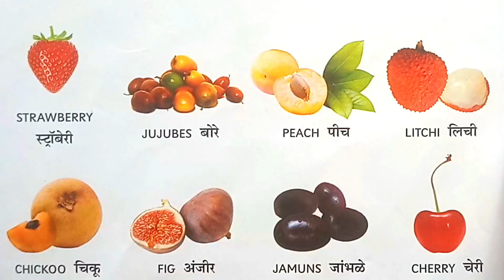2 to 10 table learn | multiplication table 2 to 10 | How to learn table 2 to 20#multiplicationtable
song multiplication table 2
multiplication table for kids
table 2 to 20 class 5
2 ka table
table learn kaise kre
Pahada
table no 2 to 5
table of 2 to 5 in English
table 2 to 5 rhymes
2 table to 5 table
multiplication table 6 7 8 9
2 multiplication table
table
table of 2 to 10 song
table no 20
Table of 2 to 5 Multiplication
Time of tables 2 to 20 – Maths Tables
Table of 2 to 20 | Maths Tables 2 to 20 | 2 to 20 Table | 2 se 20 ka Pahara | 2 se 20 Tak Table |
Table of Two
Tables Song Multiplication tables – Maths Tables
table 2 to 5 for class 1
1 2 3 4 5 table
2 3 5 tables
2 to 5 table learning
2 to 5 table in English
2 to 5 table videos
2 and 5 table 2 3 4 5 table
2 table no 21 songs
2 3 4 5 table
2 and 5 table
Maths Table
2 se 5 ka table
2 se 5 ka pahara
table 2 to 5
2 to 5 Multiplication
Table of 2 to 5 Multiplication Time of tables 2 to 20 - Maths Tables

♥ ABOUT
Our goal is to learn kids in a fun and enjoyable way. We help families  who want to see the safe, educational, quality content for their kids.